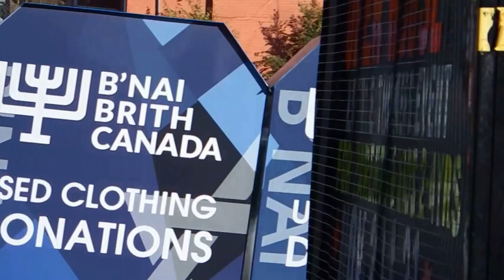ByeByeBlueSky Rally held in North York, Ont. Sat., Nov. 12/16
Documenting the day's event! Great location! Talked with lots of people who were totally unaware of our weather being geoengineered!